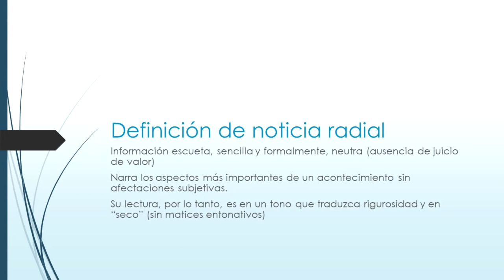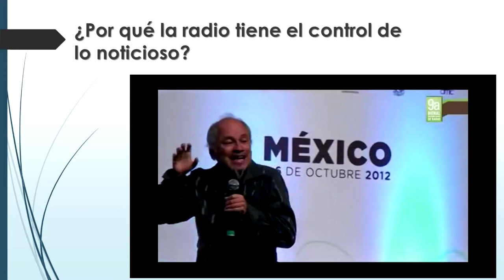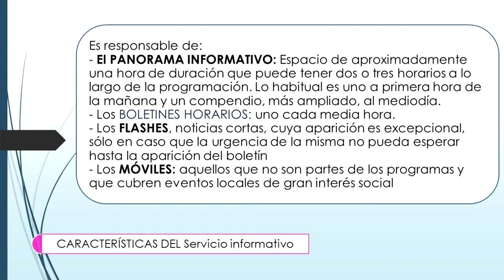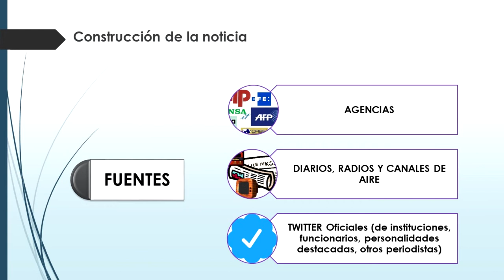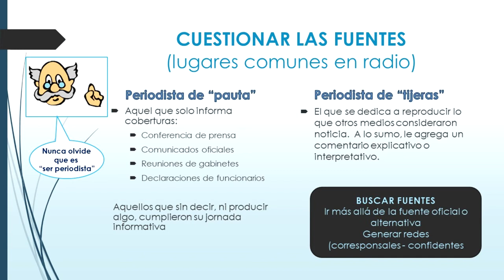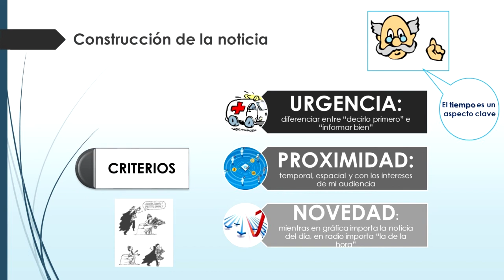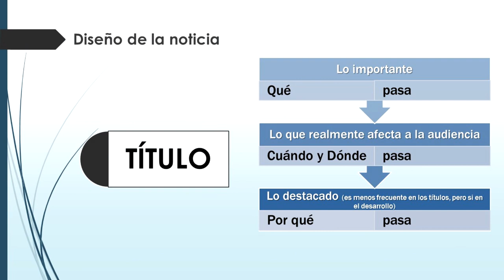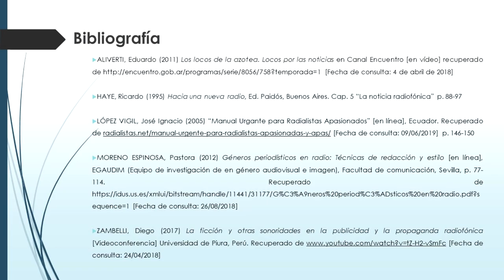Clase virtual Noticia Radial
Diferenciar la redacción periodistica para radio es fundamental para desenvolverse significativamente en ese medio.
En este video se explica como se incorpora la noticioso a la radio, qué lugar se le asigna y como se difunde.